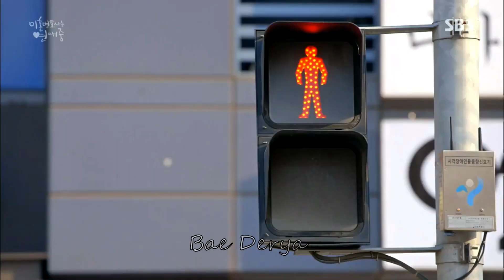Kore Klip ~~ Zorun Ne Sevgilim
Dizi Adı / Drama Name: Divorce Lawyer in Love